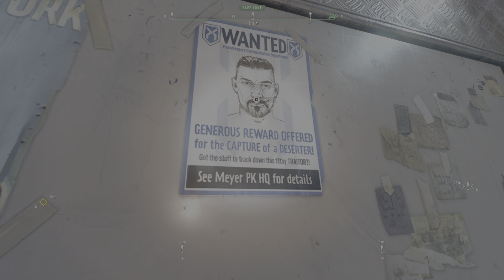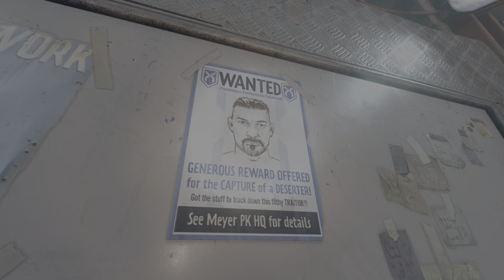Dying Light 2 | Quest Clearing | The Deserter